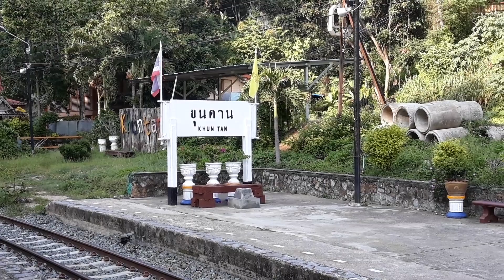วิวข้างทางรถไฟสายเหนือ อุโมงค์ขุนตาน-สะพานสูง กับรถเร็วขบวนที่ 102 Alsthom 4140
alsthom 4140 ขบวนรถเร็วที่ 102 เชียงใหม่-กรุงเทพ
สถานีขุนตาน จ.ลำพูน